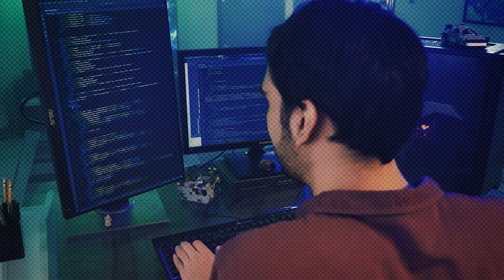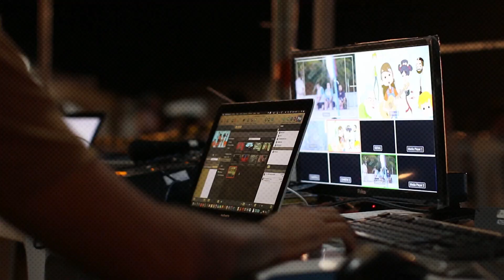Don’t Become a Software Engineer in 2025 If You’re Not Ready for This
Should you become a software engineer in 2025?

This video is a real, no-BS take on the future of software engineering, AI tools like ChatGPT, and no-code platforms. Why does being "average" not cut it anymore?

With tools like GitHub Copilot, Replit, Bubble, and more, it’s never been easier to build software. But that also means it's never been easier to get replaced if you're not exceptional.

👉 In this video, I break down:
- Why traditional coding jobs are disappearing
- How AI and no-code are changing the game
- The mindset and skills you actually need to succeed
- What it means to go all in as a developer

And why is this still the best time in history for builders

Whether you're a student, beginner, or someone thinking of switching careers into tech, this is your wake-up call.

If you're serious about building a future in tech, then go all in and take advantage of AI.